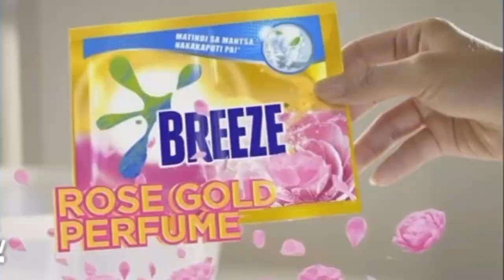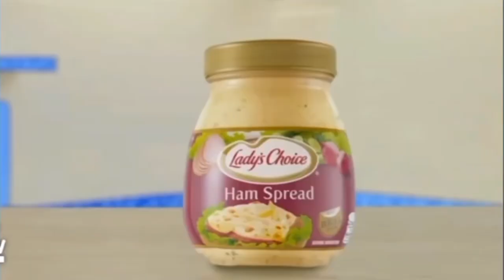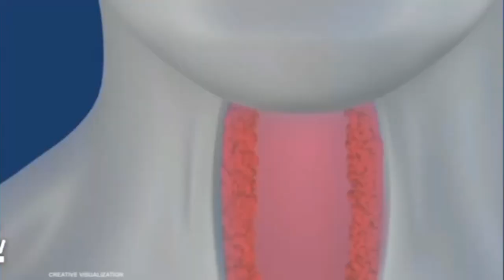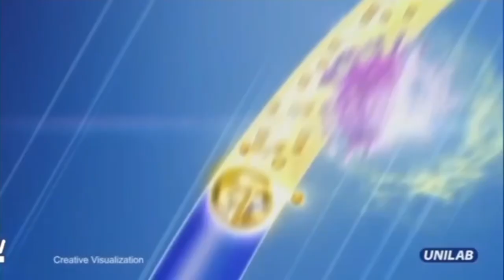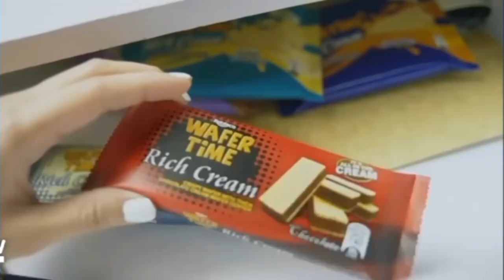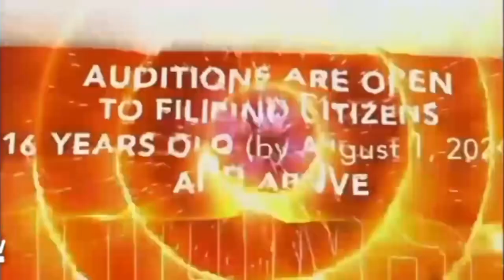It's Showtime (GMA) Commercial Break July 12, 2024 (2/4)